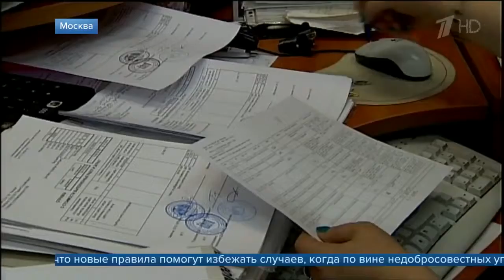Депутаты рассмотрят законопроект об оплате света, газа и воды напрямую поставляющим организациям